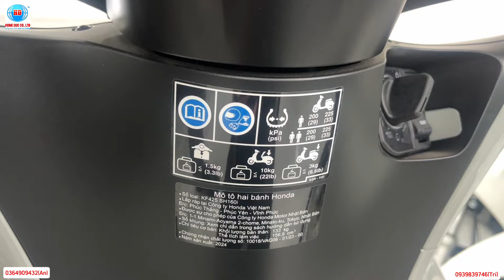Giá Xe sh 125/160 ABS 05/04/2024|CT trả góp lãi suất 0.79%-|Nhận ngay cavet gốc|thu xe cũ đổi xe mới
Phone & zalo : (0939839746 Trí hoặc  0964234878 Nhuận hoặc 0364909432 Văn An)nhân viên tư vấn bán hàng Head Hồng Đức 10 châu thành-sóc trăng